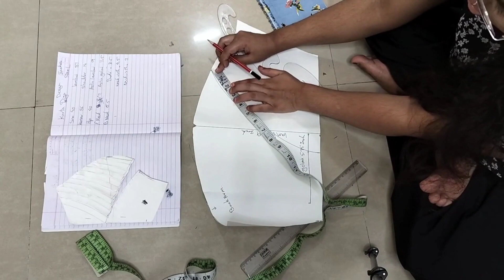Designer sleeves and Neck Design part-1 (fabric cutting)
In this video, I'll guide you through the process of creating a beautiful kurta and beautiful design sleeves and Neck Design...
Whether you're a seasoned seamstress or a beginner, this tutorial is designed to help you master the stitching and Cutting.

🔗 Materials Used:

List of materials, fabrics, and tools

1.fabric ( any cotton mixed or normal)
2. fabric scissor
3. drawing paper or old news paper
4. tailor choks
5. measurements tape
6. paper cutting scissor
7. straight ruler
8. neck canvas
9. Note book etc.

📐 Pattern and Measurements:
I'll show you how to create a custom pattern and take accurate measurements for the perfect fit. Feel free to adapt the pattern to your style preferences!

must watch ☝️